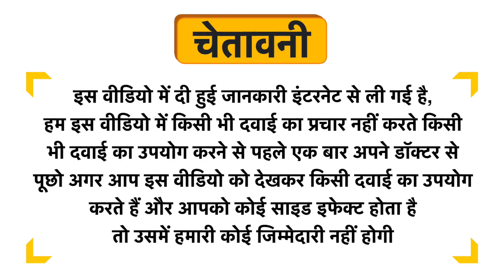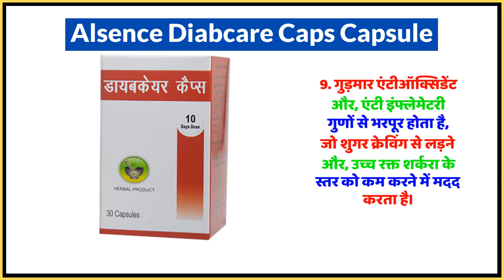Alsence Diabcare Caps Capsule Uses in Hindi | Side Effects | Dose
Alsence Diabcare Caps Capsule Uses in Hindi | Benefits | Side Effects | Dose